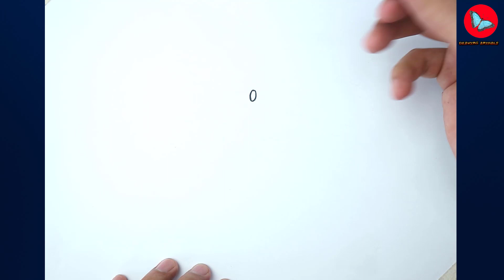How To Draw Pom Pom Oricorio Pokemon | Drawing Animals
Learn How To Draw Pom Pom Oricorio Pokemon